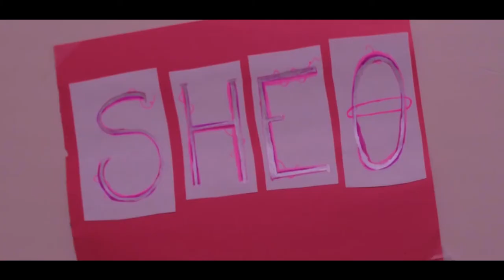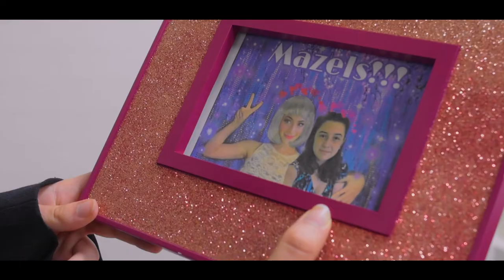Boss Babe | A Student Short Film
This film was made for a 10-day festival. It had a few mandatory elements randomly assigned, a lawyer character named Isabel Goldstein, a picture frame, a dolly zoom, and the line "I didn't mean it".

This film was created by:
Ilena Mita
Amanda Hess
Brooke Vallin
Abby Carella
Caroline Mara

This film is about a Girl Boss running the company Skinny Icon Tea, which is a weight loss tea akin to fit tea. It is a student short film for school that addresses feminism in a lady girl boss babe female entrepreneur MLM kind of way.

All Music was sourced from APM music with a license